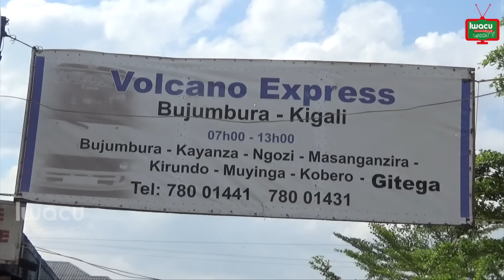Volcano vandalized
At VOLCANO in Kamenge agency, the Rwandese transport service that Links mainly BUJUMBURA to KIGALI and some provinces of Burundi was wrecked and vandalized by unknown people on the night of 8th October around 9pm.